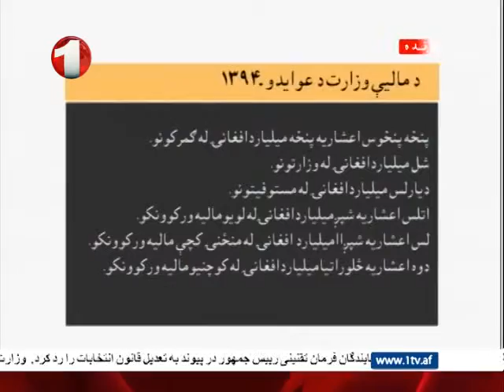Afghanistan Pashto News 26.12.2015/Rohullah Ahmadzai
Afghanistan Pashto News 10:00 PM